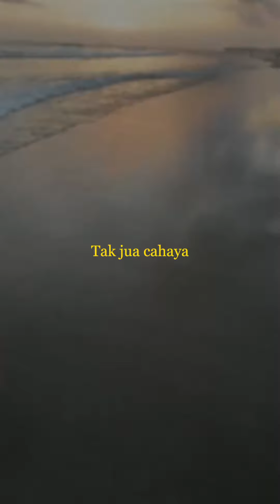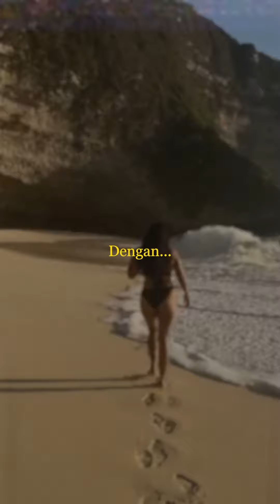Sugarpalm - Sekte Manusia (Official Lyrics Video) (Vertical Video)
Song by Sugarpalm

Written by Arendo Sineas
Video & Illustrated by Yoga
Arrangement by Arendo Sineas, Irfan Ariko & Yesaya Renata
Additional Guitar by Irfan Ariko
Additional Bass by Yesaya Renata
Additional Keys by Ben Atta Djiwatampu
Additional Trumphet by Rizal
Female Voice by Nova Coryta
Recorded by Quadosh Studio
Mixing & Mastering by Ben Atta Djiwatampu

Credit To:
Cindy Caroline, Muhammad Ridwan, Destie, Laika, Indah, Selvi, Jidan, Adit, Kivti, Google, Spotify, Youtube etc.